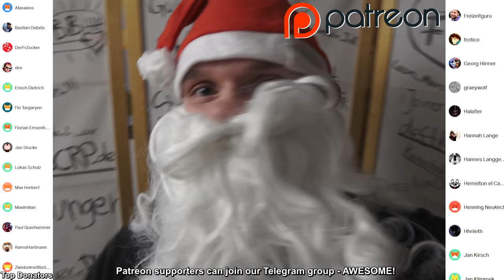DEATH STRANDING in Real Life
Dis was equally fun and stupid. Best mix.

 Someone told me to write a generic text about Death Stranding in the description for better review of the gameplay of this game. It doesn't need to Let's Play or make sense. The edning of this is good and yes Mega64 also did this but i started filming over a month ago but became sick so yeah. they we'Re first like Mads Mikkelsen in that cutscene of Kojima and Norman Reedus. It's a good Game but i knew that since the first trailer of Death Stranding.